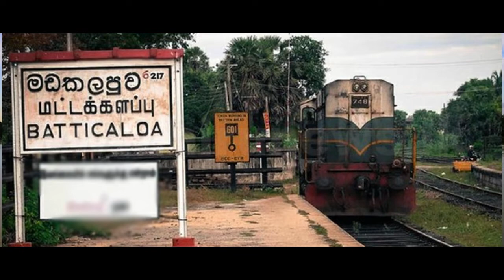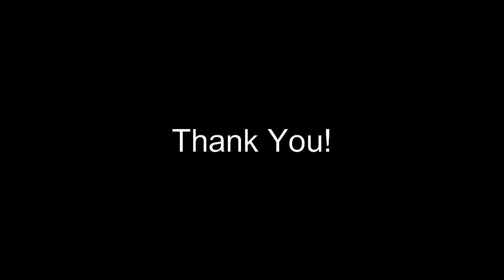Batticaloa Song - Mattunagarakku Warungo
Kallady Baby Kumar Production